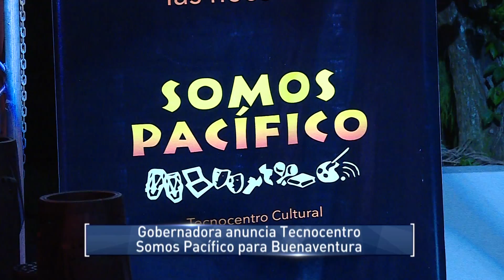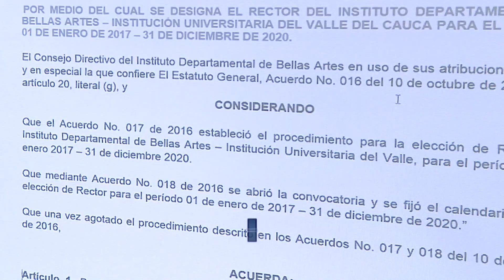Informativo Gobernación del Valle - Noviembre 18 de 2016 / Segunda emisión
Emitido el 18 de noviembre de 2016 a las 9:05 p.m. Por el Canal regional Telepacífico.